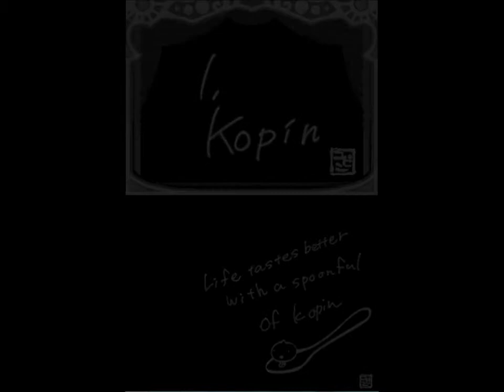Luminous Arc 2 Will: Part 6 (Los Escarabajos de la Muerte)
Bueno, a partir de ahora dejaré de ponerle el marco porque veo que con la función 3D no aumenta la pantalla, asi que la dejaré como estaba antes. Con una pantalla más grande, pero con bordes negros (cosa que podreís minimizar un poco con el 3D)

En fin, después de que Roland, Rasche, Rina y Althea consiguieran derrotar a Fatima, ella le declara su enemistad a Roland y luego a Althea de repente le entra mucha fiebre al haberse esforzado demasiado luchando con Fatima. La única forma de savarla es un cuerno de los Escarabajos de la Muerte por lo que Roland, Rina y Rasche parten en busca de ella. Luego de conseguir el cuerno, Althea se recupera (y así volviendo al grupo y activando su Flash Drive Philia Blaze) y Dia le pide a Roland y a los demás que la ayuden a buscar Luna antes de que Fatima la encuentre para conseguir el Enigmatrón. Y así, obteniendo el anillo de Dia para obtener poderes de luz para las habilidades de caballero rúnico y Dia también uniendose al grupo, parten en busca de Luna...

Personajes usados en este combate:

Roland: LV 7 (Obligatorio en batalla)

Rasche: LV 7

Rina: LV 5